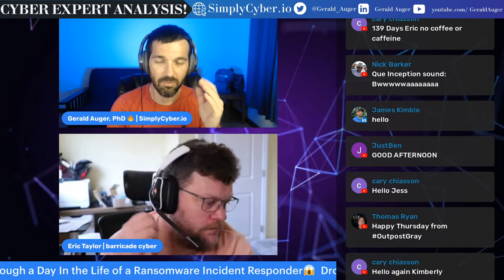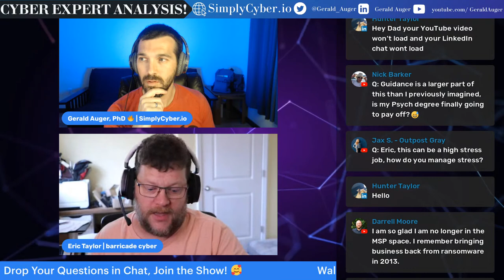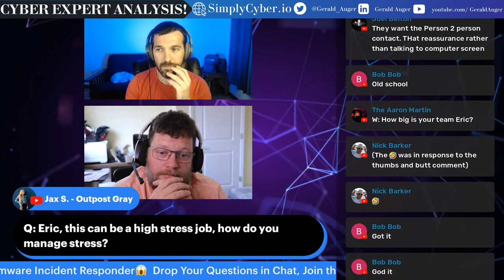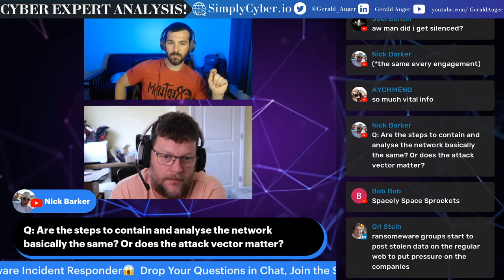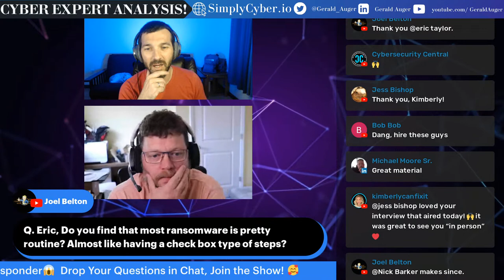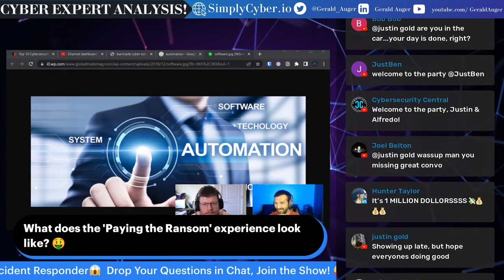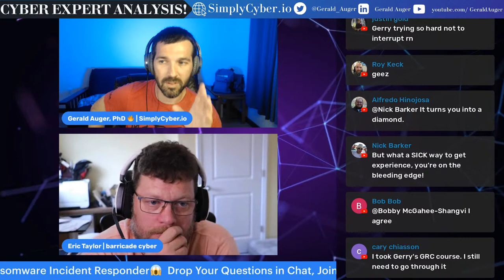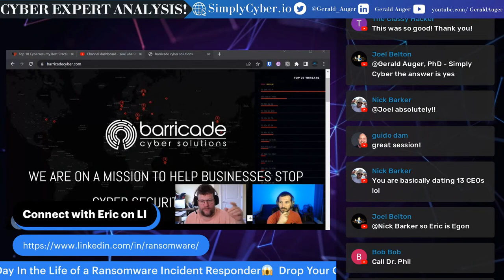🔴 Active Ransomware Incident Response Day in the Life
Want to know what its really like when you get called into a business that is fully owned by Ransomware ?

Who do you talk to first?
What's the first question you'd ask?
How do you deal with the adrenaline of being on the clock against cyber criminals?

Join SimplyCyber as we welcome Eric Taylor, CEO of Barricade Cyber Solutions and Senior Incident Response Engineer who lives his life in the FIRES of ransomware.

Live engagement, ask your questions, leave with knowledge